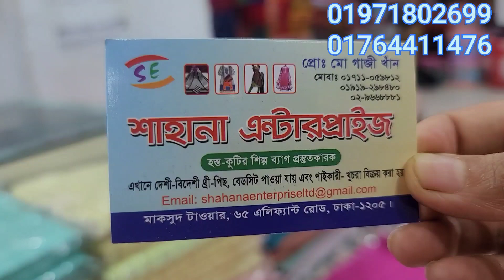কটন ড্রেস কালেকশন